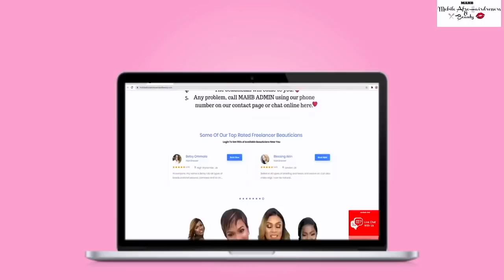I CAN'T BELIEVE HE ATE THIS.... IT WAS SCARY| MUKBANG 👨🏿‍🍳OCTOPUS YUMMY 🇬🇧LONDON LIVING| VLOG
MY HAIR AND MAKEUP YOUTUBE CHANNEL😍